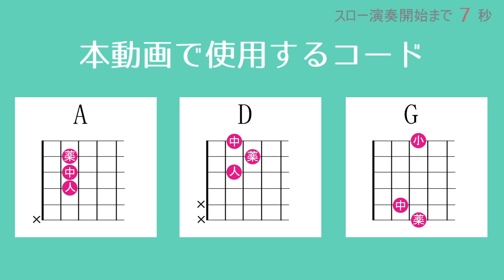ジェニファー／あいみょん／ギターコード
「あいみょん」さんの「ジェニファー」を弾き語り用にギター演奏したコード付き動画です。